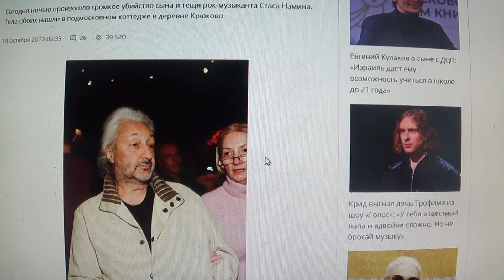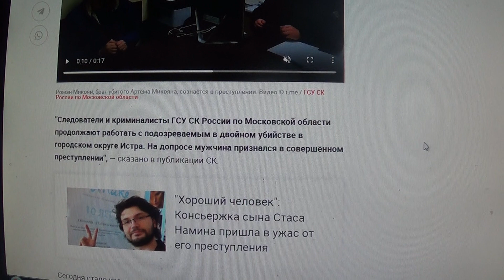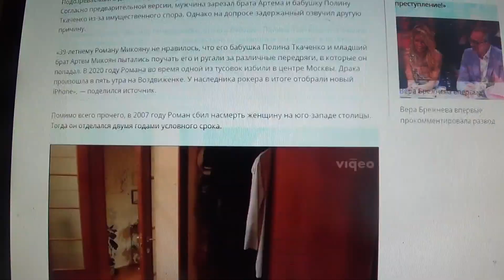Сегодня ночью произошло громкое убийство сына и тещи рок-музыканта Стаса Намина.